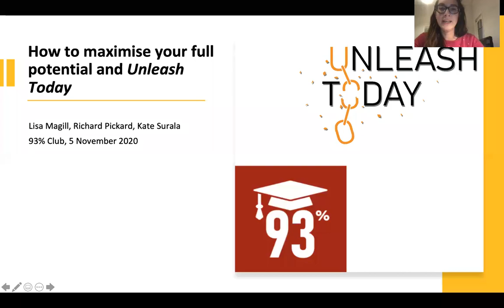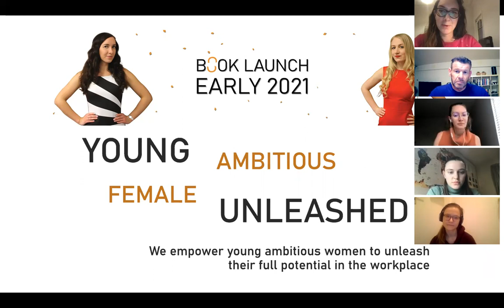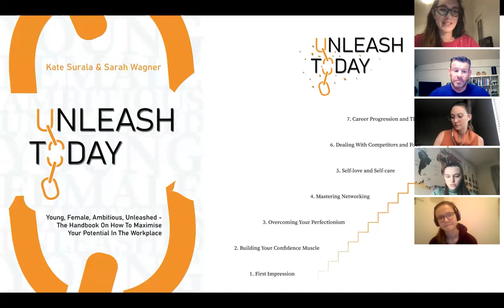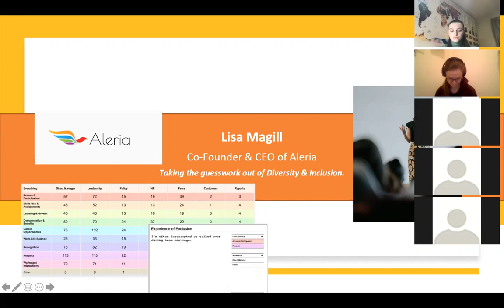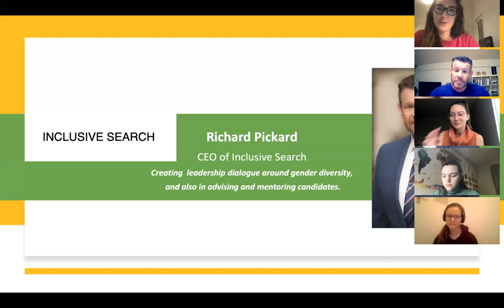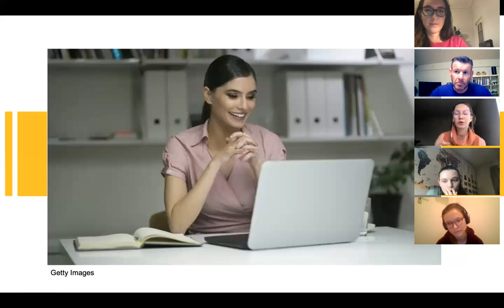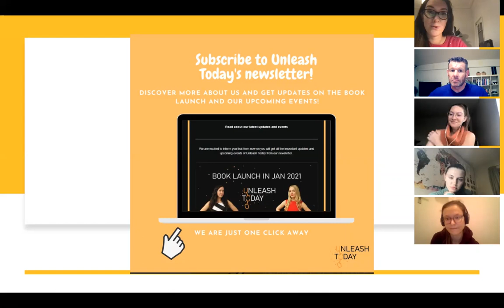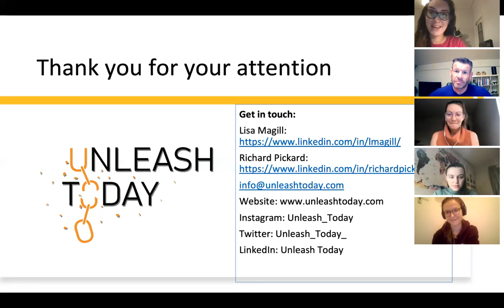How to Prepare for a Job Interview, Your First Workplace and Find Work-Life Balance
On the 5th of November 2020 Kate Surala, UnleashToday co-author, hosted a webinar on self-love and interviewskills in collaboration with The 93% Club St Andrews, and with inspiring panellists Lisa Magill & Richard Pickard.

Topics included:
- interviewing skills
- preparing for the first workplace
- how to find your worklifebalance
- learning to be kind to yourself